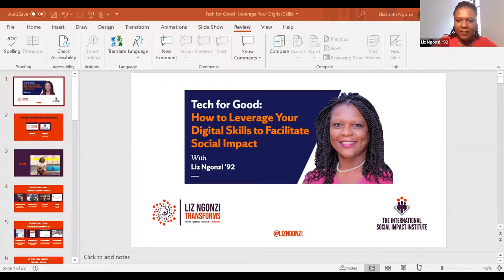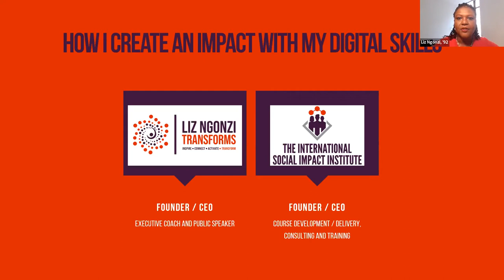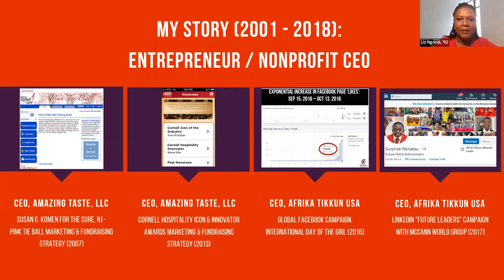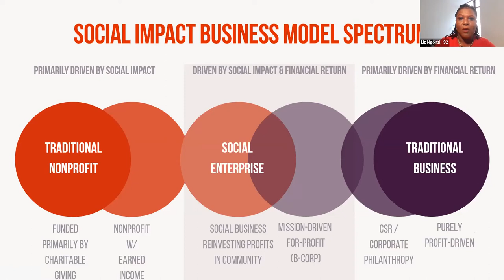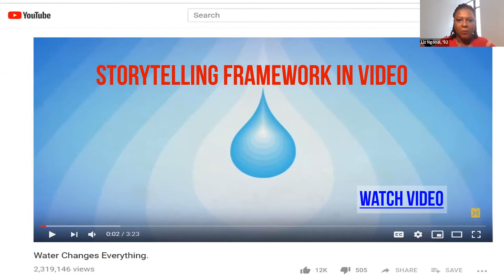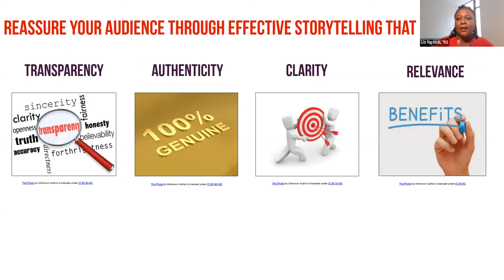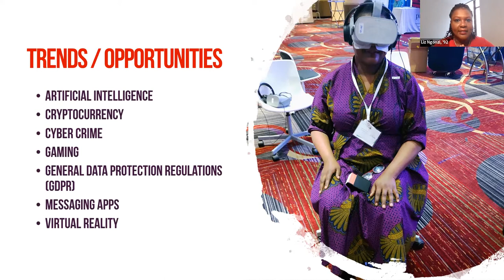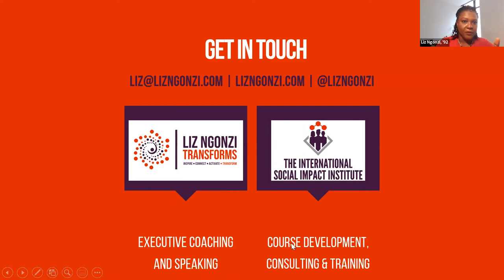Tech for Good: How to Leverage Your Digital Skills to Facilitate Social Impact with Liz Ngonzi '92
Join us for Tech for Good: How to Leverage Your Digital Skills to Facilitate Social Impact with presenter Liz Ngonzi '92, CEO and Founder of Liz Ngonzi Transforms. This webinar is hosted by iSchool Prof. Martha Garcia-Murillo, Professor and Senior Associate Dean of IDEA (Inclusion, Diversity, Equity, and Accessibility) Initiatives, and moderated by Adrienne Graves, Assistant Director of Alumni Relations at the iSchool.

These are exceptionally difficult times for the social sector with some estimates indicating that as many as 40% of the 1.7 million nonprofits in the U.S. could close due to COVID-19-related revenue shortages during the next three years.

The COVID-19 Pandemic has already devastated entire economies, and funding for social impact organizations has decreased even as the need for their services continues to increase. But as the sector works to rebound, opportunities are being created for organizations with the capacity to innovate — by leveraging digital platforms, introducing new revenue models, embarking on nontraditional collaborations and paying attention to new voices.

Opportunities will exist within these innovative organizations for nimble, focused, creative and well-networked change makers who are armed with the digital skills and entrepreneurial mindset to help the sector recover.

Join host Liz Ngoni ’92 to discuss how nonprofits can leverage digital storytelling to ensure their continuing relevance and to thrive even in the current circumstances — and how individuals possessing the kinds of digital skills and entrepreneurial mindset developed at the iSchool can bring their talents to bear in helping them to do so.

ABOUT LIZ NGONZI: Liz Ngonzi is a New York-based international social sector leader, educator, speaker and executive coach who enables impact-driven leaders and entrepreneurs to more effectively develop and tell their stories to increase their impact and reach their potential.

Liz has been the turnaround CEO of a Nelson Mandela-endorsed international nonprofit organization; founded and run an international boutique consulting firm; been an invited member of the U.S. Speaker Program at the U.S. Department of State; taught and guest lectured at top academic institutions in the U.S. and abroad; and delivered training that has transformed lives and organizations worldwide.

She has been quoted in or featured by Black Enterprise Magazine, Crain’s NY Business, MarketWatch, NPR, South Africa Broadcasting Corporation (SABC) News, The Chicago Tribune, The New York Times and The Washington Post.